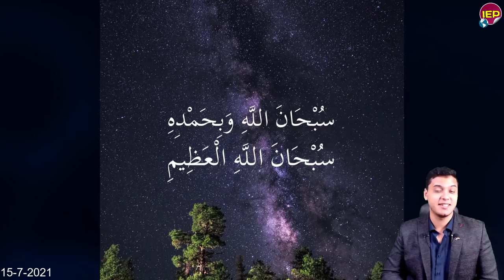مصر ترسل 3 طائرات عسـ ,ـكرية الى دولة عربية شقيقة هاام جدا منذ قليل